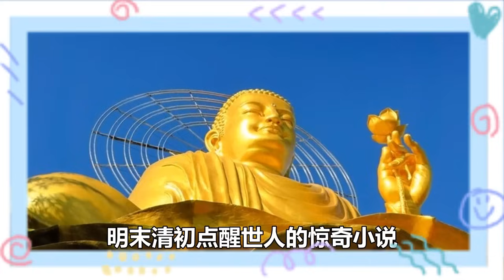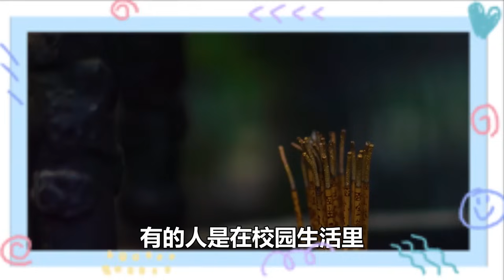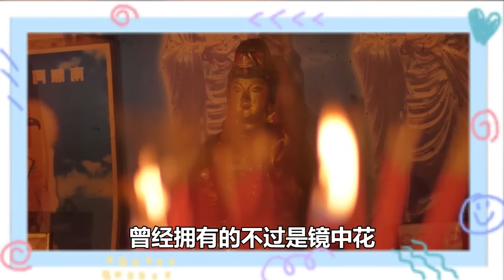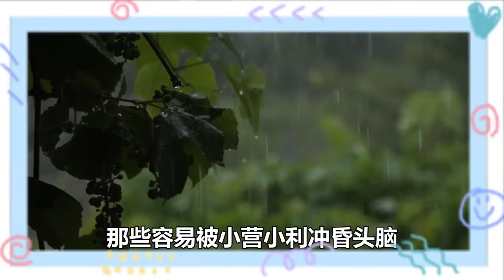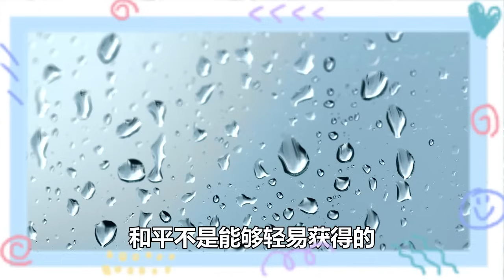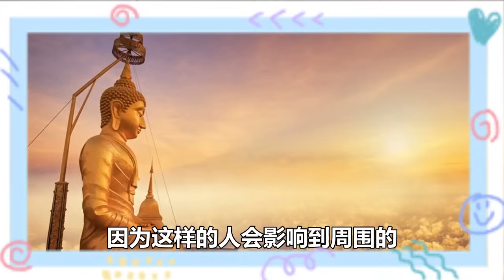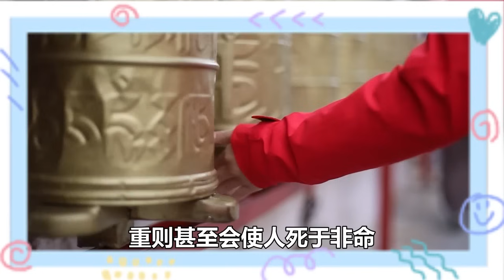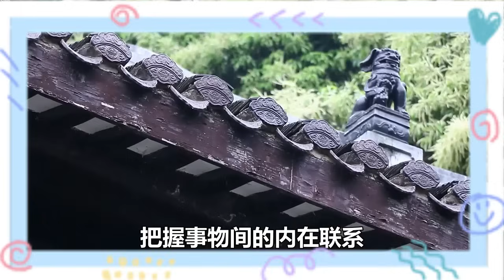禪意合集：老祖宗常說「日不曬根，口不吞陽」，究竟有何深意？很多人都誤解